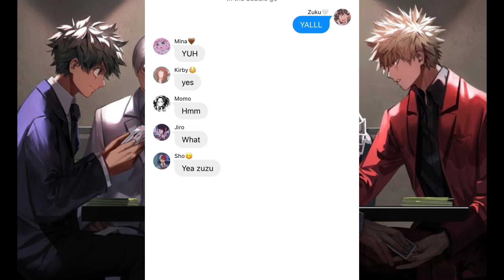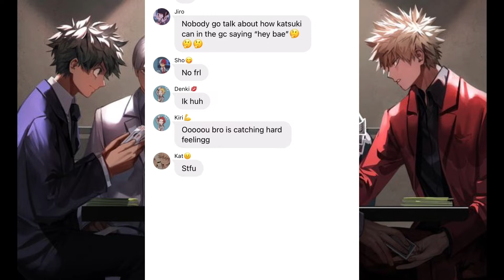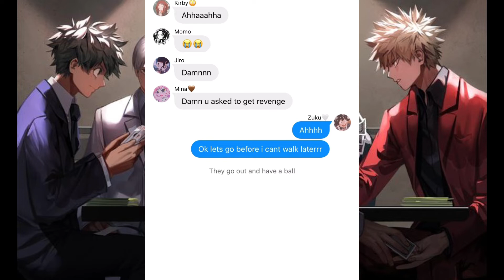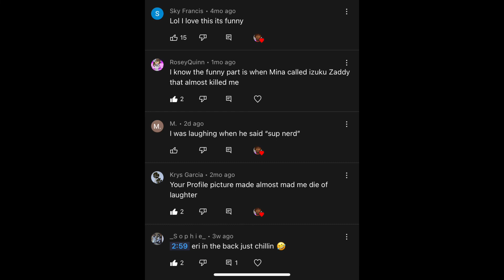Izuku ignores Katsuki😳!! (Read ￼ description)￼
Omg omg 1000+ i luv yall and this idea was told by a wonderful comment if u see this its all you💪💪